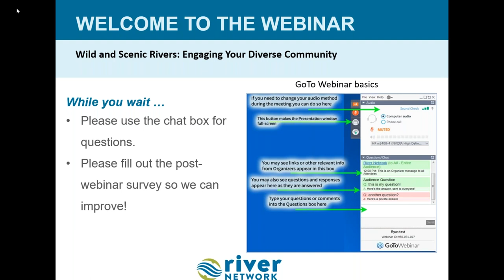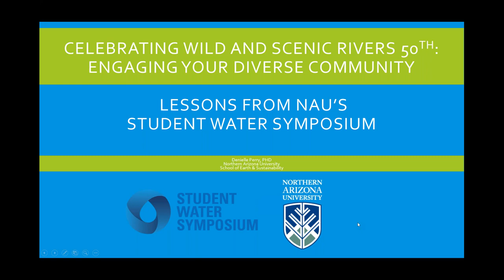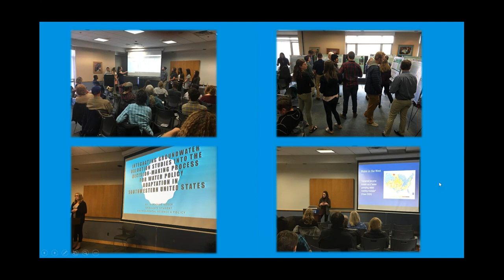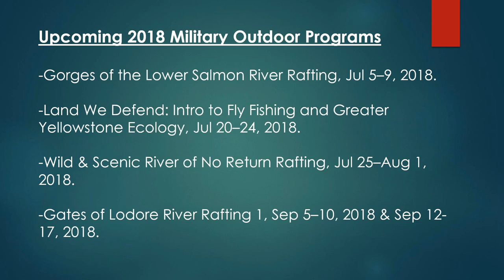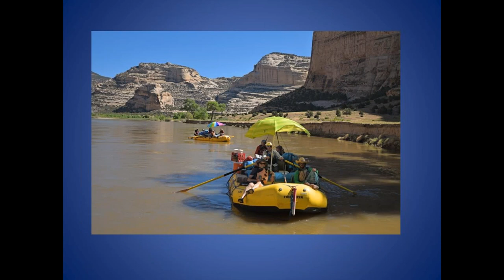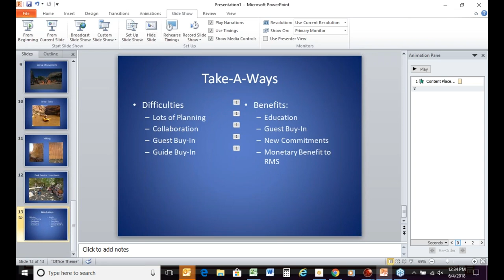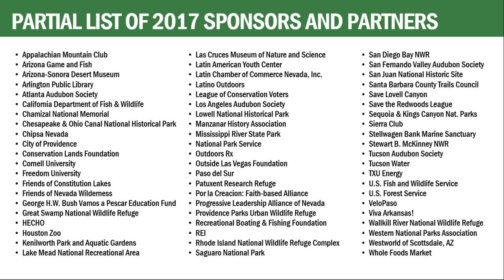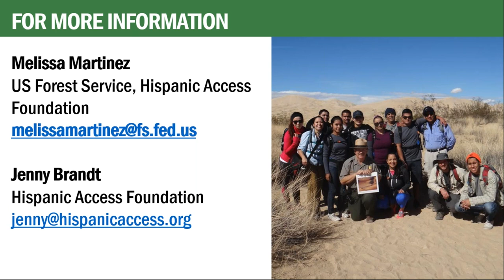Celebrating Wild and Scenic Rivers 50th: Engaging Your Diverse Community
Webinar recorded Jun 4, 2018 and hosted by River Network

This webinar explored how organizations can engage with diverse river advocates, including: students, veterans and members of the military, outfitters, and the Latino community.